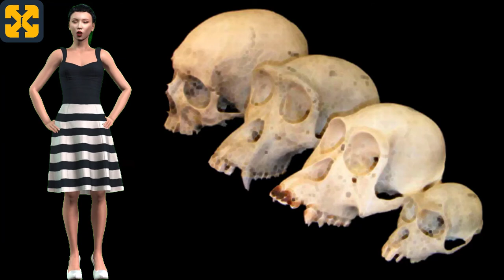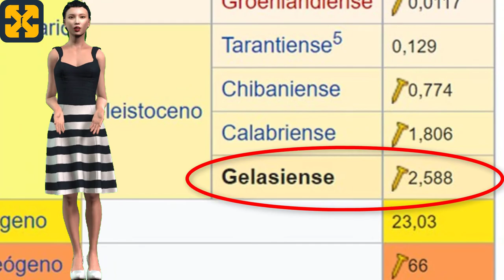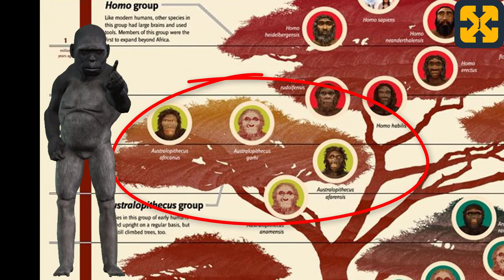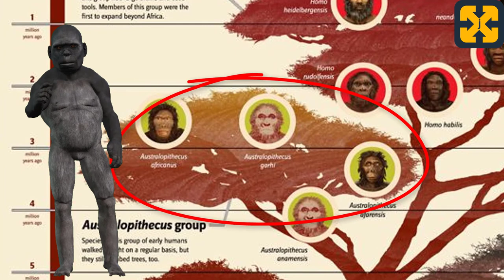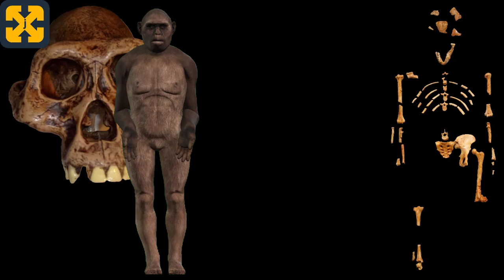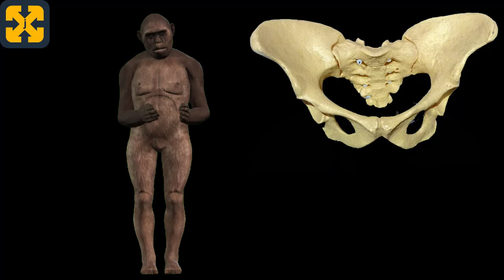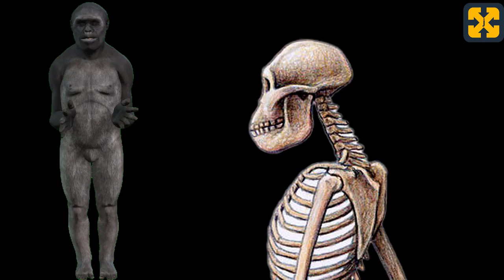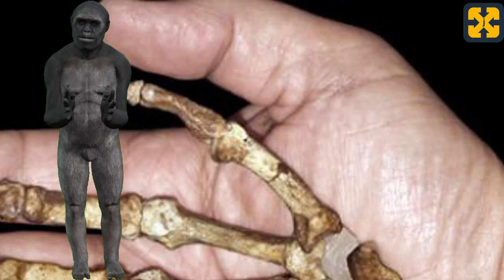ヒト化のプロセス - アウストラロピテクス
このビデオは、太古の時代を舞台に、アウストラロピテクスが登場するまでのヒト化の過程における特徴や状況を関連付けています。
ANAMENSIS, AFARENSIS, AFRICANUS.

この動画は未成年者や子供が見る可能性があるため、コメントはできません。

Registry info
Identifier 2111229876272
Entry date Nov 22, 2021 4:32 AM UTC

Attributions:
Australopithecus sediba and Lucy.jpg
Profberger.

Australopithecus afarensis („Lucy") Rekonstruktion mit Mädchen.jpg
Neanderthal-Museum, Mettmann.

Primate skull series.png
K. N'Diaye

Primate exhibit museum of osteology.jpg
JimJones1971

Quebrada de Cafayate, Salta (Argentina).jpg
travelwayoflife

Ria de Aldán OSM.png
OpenStreetMap contributors

IceAgeEarth.jpg
Ittiz.
Weichsel-Würm-Glaciation.png
Ulamm.

BlankMastodon.jpg
Dantheman9758

Megatherium NT small.jpg
Nobu Tamura.

Australopithecus africanus StS-5 IMG 5618 BMNH.jpg
Bjoertvedt

Musée national d'Ethiopie-Australopithecus garhi (2).jpg
Ji-Elle

Australopithecus sediba.JPG
Brett Eloff.

Australopithecus anamensis bone (University of Zurich).JPG
Guérin Nicolas

A. anamensis 01.jpg
Nachosan

Stone tool use by a capuchin monkey.jpg
Tiago Falótico

buitres_diclofenaco_Luposan-676x451.png
Conrado Grandville

Gletsjerpad naar de Morteratschgletsjer 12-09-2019. (d.j.b) 28.jpg

Laetoli footprints replica.jpg
Momotarou2012

Australopithecusafarensis reconstruction.jpg
Durova

Australopithecus afarensis skull .JPG
Author Daderot
CC0 1.0 Universal

Australopithecus afarensis - Finnish Museum of Natural History - DSC04549.JPG
Author Daderot
(CC0 1.0)

Musée national d'Ethiopie-Au. afarensis-Lucy-Pelvis.jpg
Ji-Elle

Australopithecus afarensis fossil hominid (Lucy skeleton)

The cranium of an Australopithecus africanus (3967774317).jpg
MaropengSA

Australopithecus africanus skull.jpg
Tiia Monto

Australopithecus africanus StS-5 IMG 5617 BMNH.jpg
Bjoertvedt

Sterkfontein Caves 7.jpg
Mike Peel